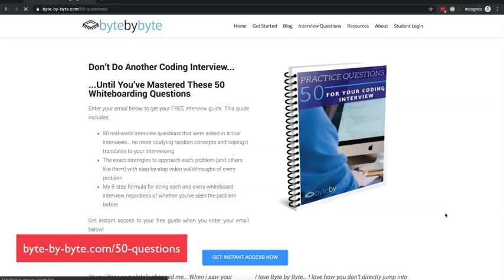Coding interview prep OVER THE HOLIDAYS?!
Coding interview prep OVER THE HOLIDAYS?! // Want to make the most of your free time over the holidays to prep for your coding interviews?

Prepping for coding interviews over the holidays can be really tough. You want to prepare for your coding interviews so that you can successfully land that dream job, but how do you actually make a plan to crack that coding interview?

And even if you do, how do you stick to your study plan over the holidays with all the craziness going on?

In this video, I’m going to show you the exact coding interview prep strategies you can use to help you succeed in any programming interview and stay productive over the holidays. That way you can prep for your Google or Facebook interview and start the new year right!